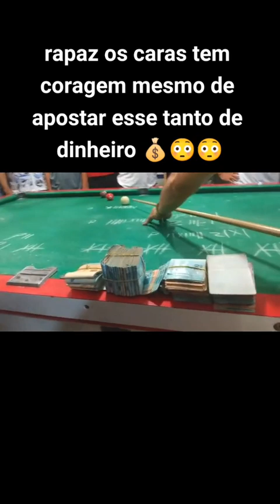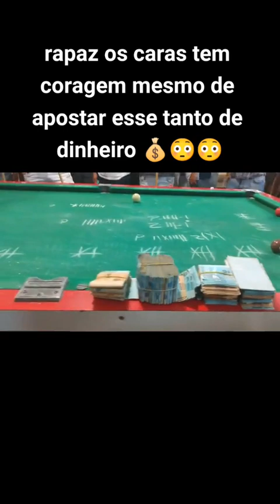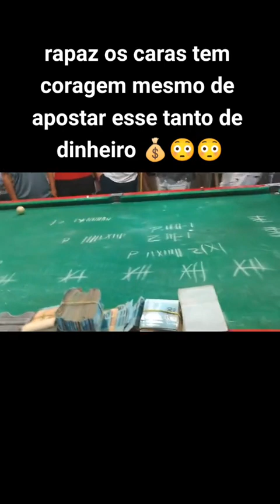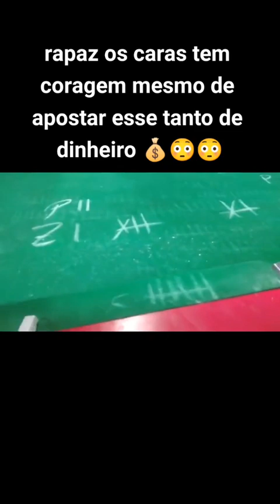Olha essa aposta no jogo